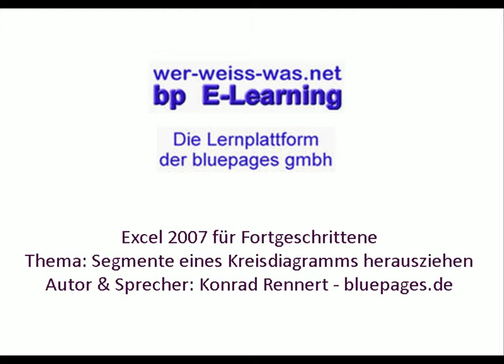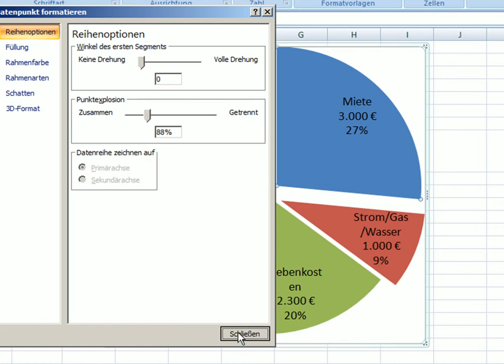am4254 - Segmente eines Kreisdiagramm herausziehen